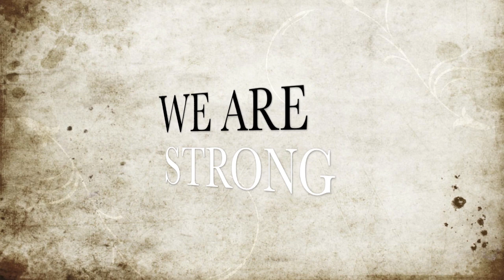LIP DUB CIV UNIMET 2013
Colegio Italo Venezolano Angelo De Marta & Universidad Metropolitana

LIP DUB 2013

We are a powerful team!

"Bruno Mars-Locked Out Of Heaven", grabación de sonido administrado por: 3:30
WMG
"Bruno Mars-Locked Out Of Heaven (Major Lazer Remix)", grabación de sonido administrado por: 3:56
WMG
"Jonas Brothers-Pom Poms", grabación de sonido administrado por: 0:17
Jonas Brothers
"Icona Pop-I Love It (feat. Charli XCX)", grabación de sonido administrado por: 7:17
WMG